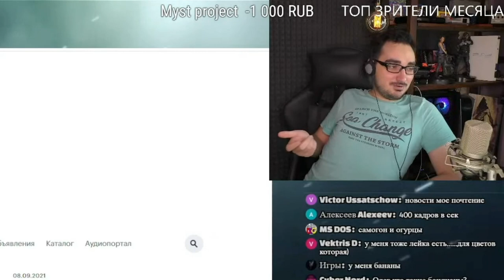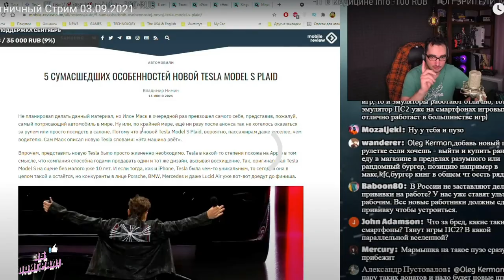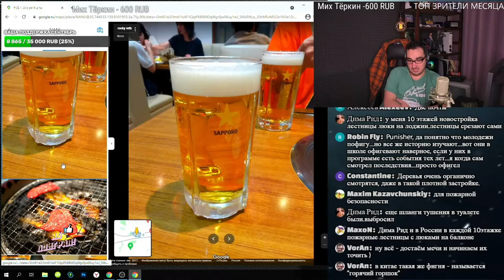Oleg Kerman - Алфавит 3.0 ( Учим буквы с олегом керман алфавит )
В новом видео мы снова учим Алфавит и буквы с Oleg Kerman Олегом Керманом .
Наберём 200 Лайком и Oleg kerman будет бомбить и учить нас буквам алфавита в следующем видео.

керман лайф
керман бомбит
программа смак с олегом керманом
смак oleg kerman
Даша Корейка и Oleg Kerman
пятничный стрим )
даша корейка ментос
олег керман привет хабир dance
Oleg Kerman Тётя Мотя 2 dance
Oleg Kerman Девочка Уфф
здравствуйте оoleg kerman
Моя реакция когда Oleg kerman играет в Last of Us на сложности реализм
керман нарезка стримов
Oleg Kerman - Дядя Лео
Oleg Kerman Я Ведьмак !
detroit become oleg kerman )
Oleg Kerman Три Шестёрки
Керман 666 в гостях санек
олег керман
Oleg Kerman - Камеру Вырубай
8 бит в гостях санек шлепок
More Plastic feat. Hayve - Feel Alive.mp3